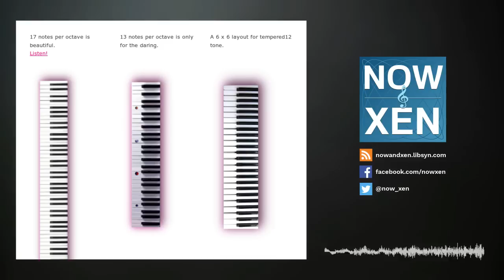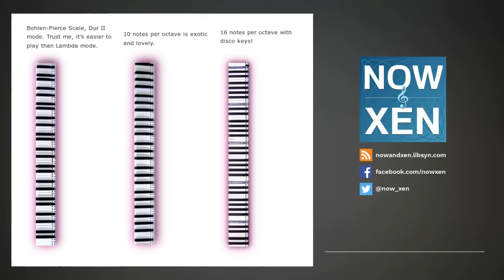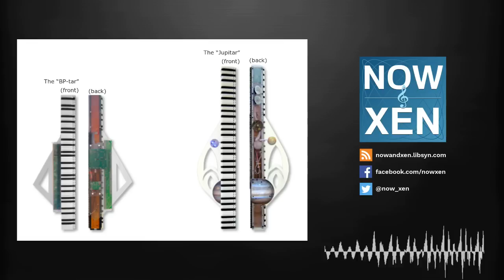Microtonal music podcast ‘Now&Xen’ announcement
Podcast clip starts at 1:24

Now&Xen is a podcast for casual chat about microtonal music, tunings and music theory. It’s hosted by Stephen Weigel and Sevish with occasional guests. Listen on your podcast app or on the website.

This video uses a clip from Episode 2/1 with our guest Elaine Walker. The full 81 minute cast can be played